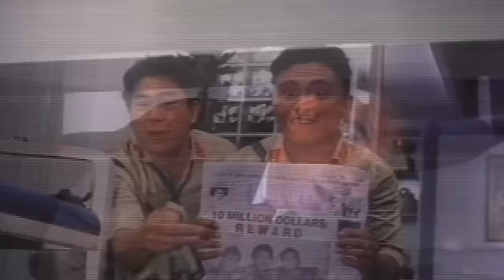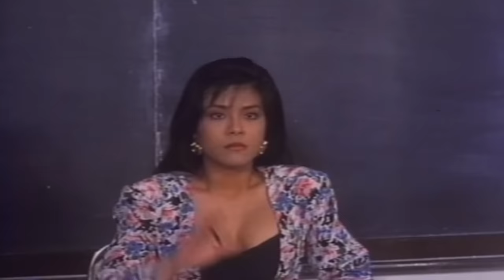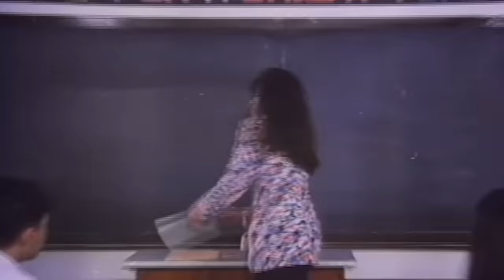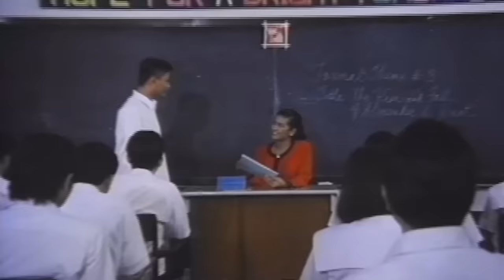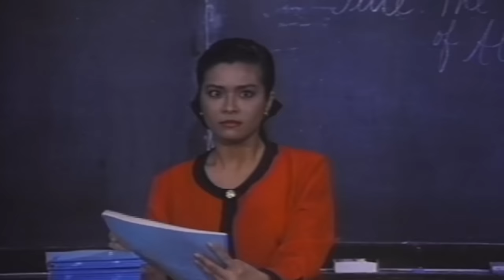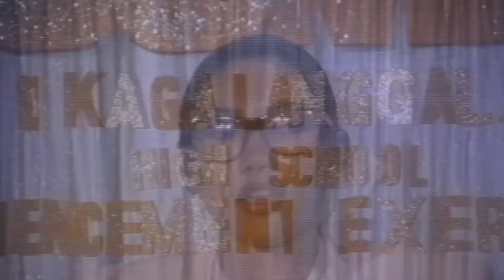Row 4 'Ang Baliktorians' | Fast Trax | Andrew E., Dennis Padilla, Sheryl Cruz, Ramon Christopher